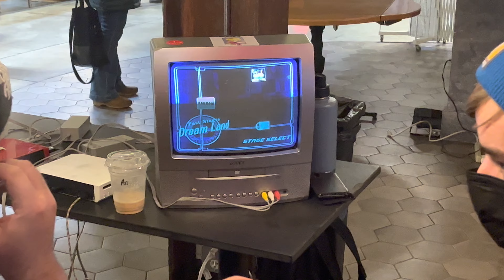Lloid VS FoxyLilBread | Pools W.Quarters | MMM #11